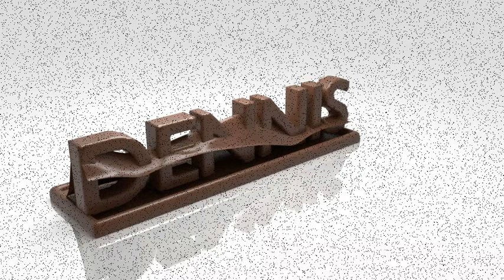VANHELSING OFFICIAL TRAILER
Fighting vampires